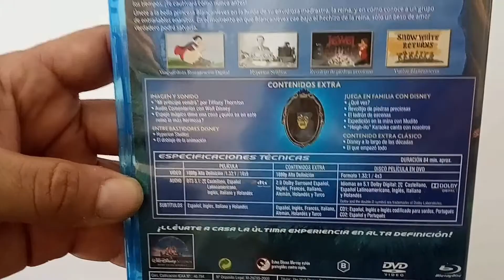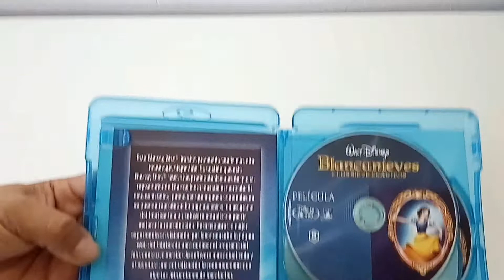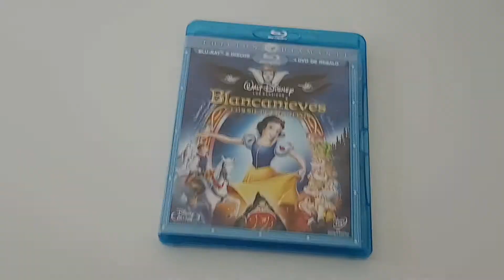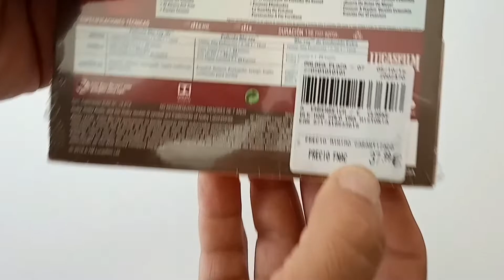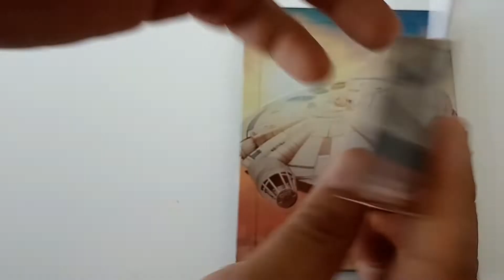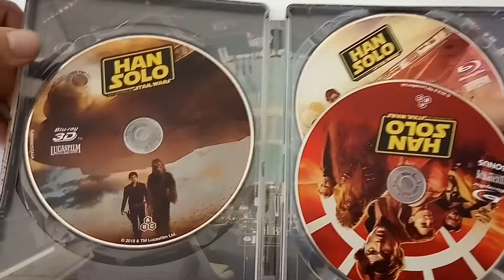NUESTRAS COMPRAS FRIKIS - Junio!!!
Es nuestro único vicio... los cómics y las películas!!! así que este mes volvemos con otro video en el que os enseñamos nuestras compritas.